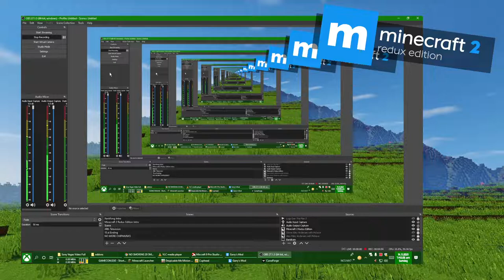Weapon Demonstration: Fire Axe (ft. Alvin Chipmunk) [Cuphead Verizon]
A video demonstrating the Fire Axe.

Base damage: 65
Point blank: 55-75
Critical: 195
Mini-crit: 75-101
Attack interval: 0.8 s

This is part of an ongoing weapon demonstration project.
Help us out!